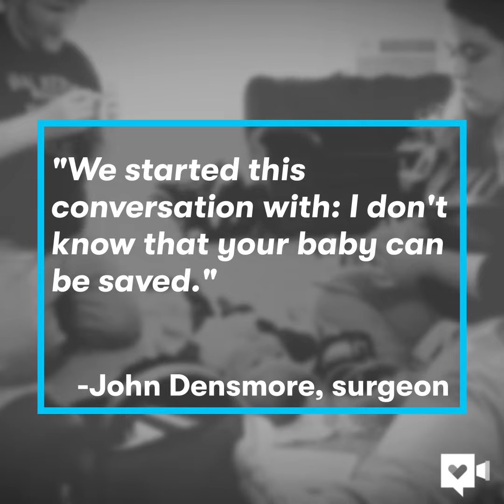He’s the first American to survive without a trachea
The lifespan of an infant born without a trachea is measured in minutes. Only a few of these babies, and only because of extraordinary surgical interventions, have survived. In the United States, Thomas is the first.